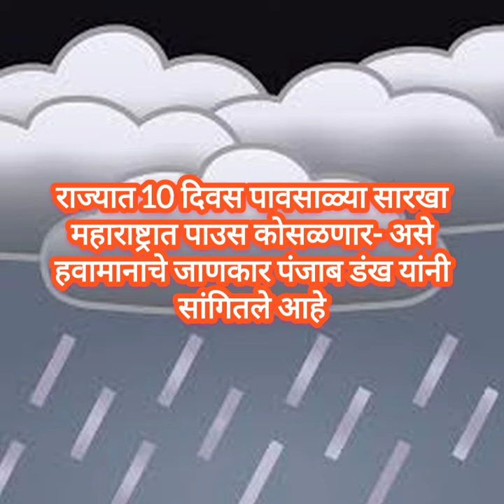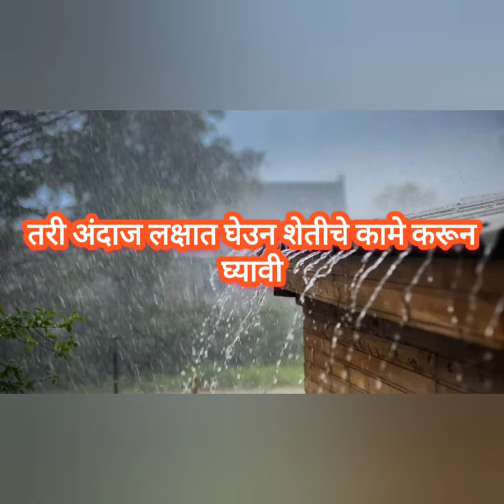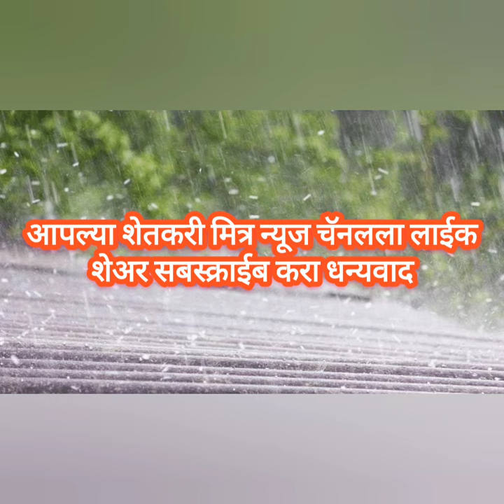राज्यात 10 दिवस पावसाळ्या सारखा महाराष्ट्रात पाउस कोसळणार- पंजाब डंख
पंजाब डंख

पावसाची शक्यता